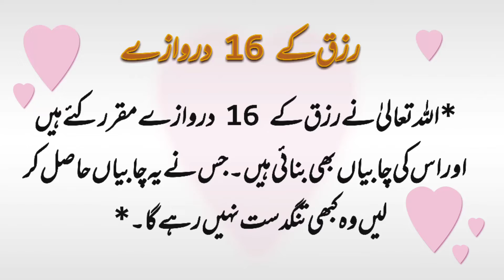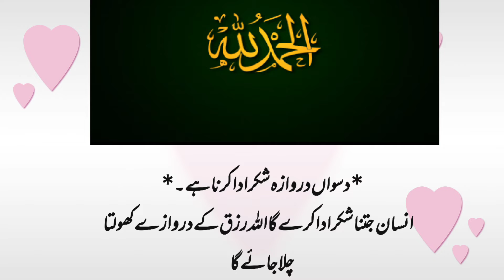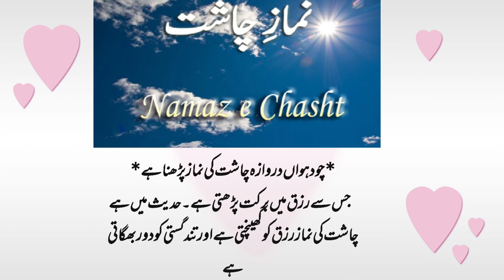Rizq k 16 Darwaze | Rizq Mein Barkat ka Wazifa | Rizq Mein Barkat ki Dua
RIZQ K 16 DARWAZE
Behtreen Rizq ky 16 darwazy
rizq ki tangi door krnay k 16 derwaze
Mukhtasar Amal Se Rizq k 16 Darwaze Ap Par Khul Jayn
Rizq ke 16 Darwaze Muhammad (SAW) ka bataya howa Wazifa
 rizaq ki tangi door karny ka tarika
Dua e rizq barkat
Kia Ap Bhi Rizq K Liye Pareshan Ho
rizq k 16 darwaze or unki chabiyaan
More in this channel you learn the business commerce-related lecturers like
3). How to write a Research Proposal? Content of Research Proposal in Urdu Hindi | Component | Steps
18). What is a Likert Scale in Urdu/Hindi? | How to Use the Likert Scale? | Likert Scale Results